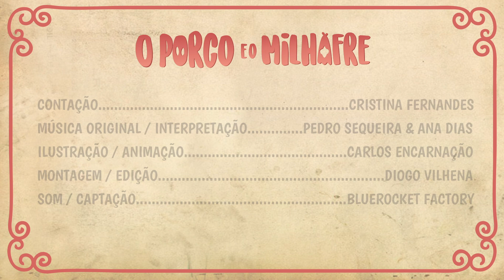Audiolivro “O Porco e o Milhafre” (Hora do Conto | Sines)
AUDIOLIVRO “O PORCO E O MILHAFRE”
Hora do Conto | Sines

Contação: Cristina Fernandes
Música original / interpretação: Pedro Sequeira & Ana Dias
Ilustração / Animação: Carlos Encarnação
Montagem / Edição: Diogo Vilhena
Som / Captação: Bluerocket Factory

Um projeto: Centro de Artes de Sines / Câmara Municipal de Sines

Apoio: Bluerocket Factory